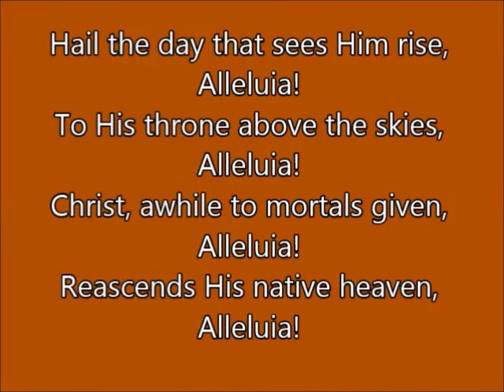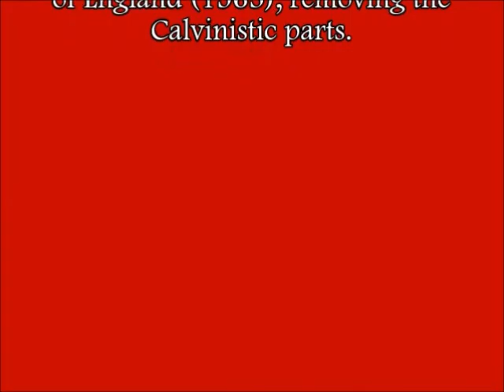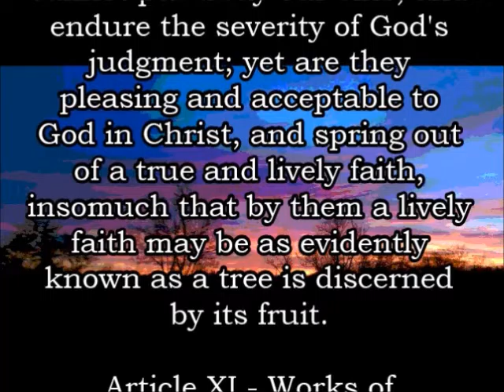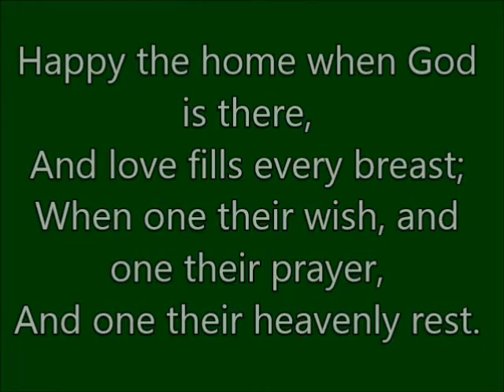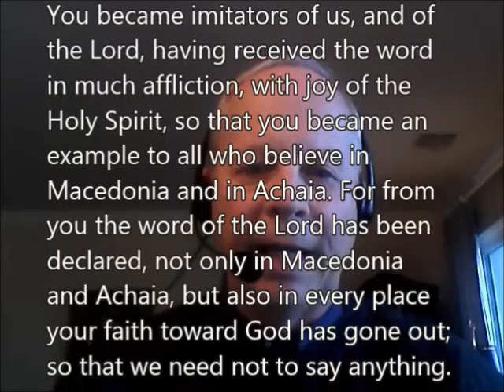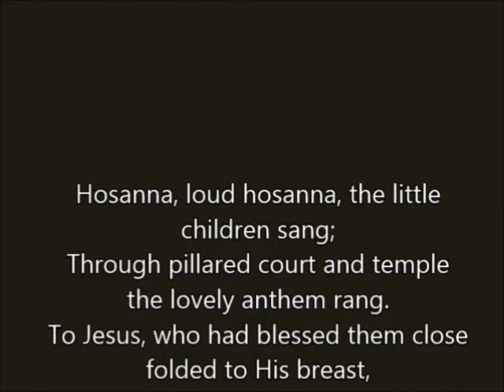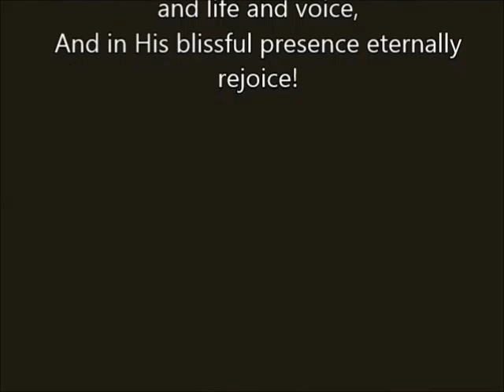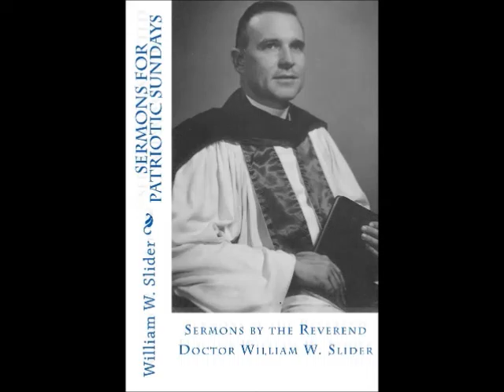1 Thessalonians 1: Virtual Worship and Home Devotion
A virtual worship and home devotion experience with a reading of 1 Thessalonians 1, a creed, and hymns.